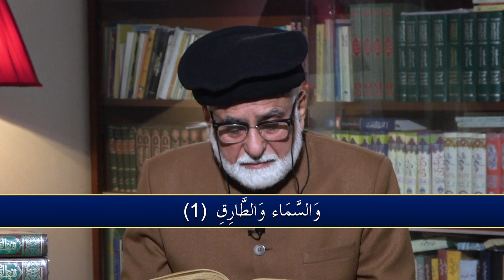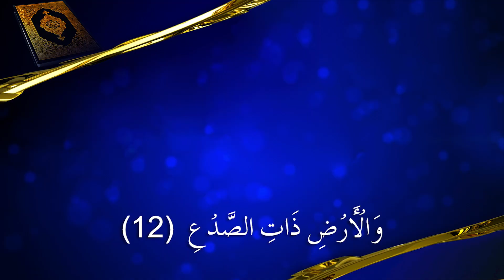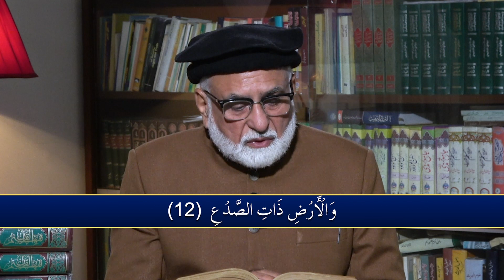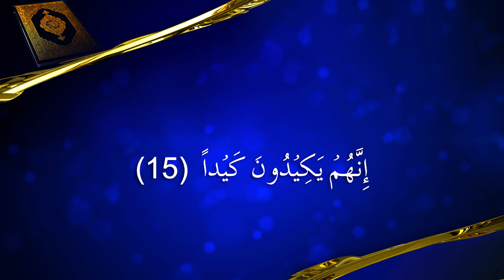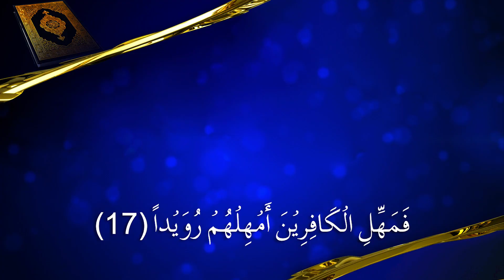86- Surah At-Tariq Translation | Quran House Society | Qalb Bashir Khawar Butt